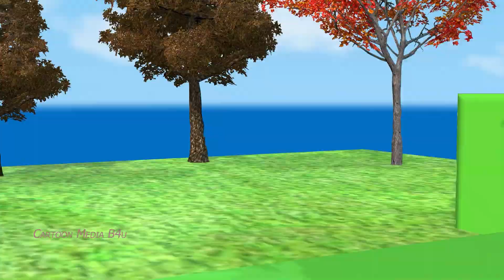Paint & Animals Rabbit, Mouse, Cat, Dog, Tiger, Duck, Frog, Fountain Crossing Transformation Animals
Paint & Animals
Rabbit, Mouse, Cat, Dog, Tiger, Duck, Frog, Fountain Crossing Transformation Animals

 Cartoon Video production software: i Clone , Adobe Premiere, Adobe Photoshop...

cartoonmedia❤️Video production software: Cinema 4D, Adobe Premiere, Adobe Photoshop...

Copyright by Cartoon media B4U Do not Reup

Aapke liye lekar aaya hai bahut pyari tarike se 3D cartoon animation video..❤️🐘🦍🐅